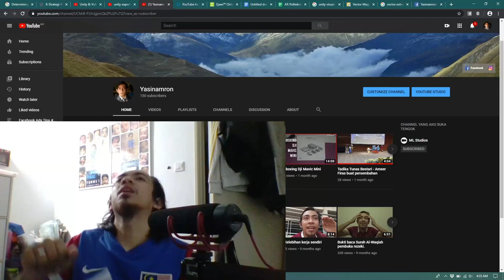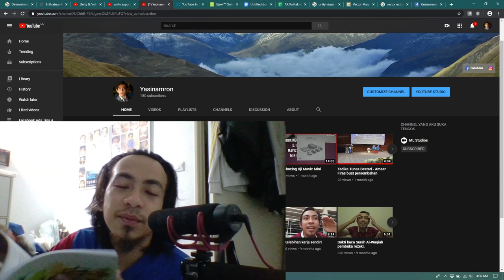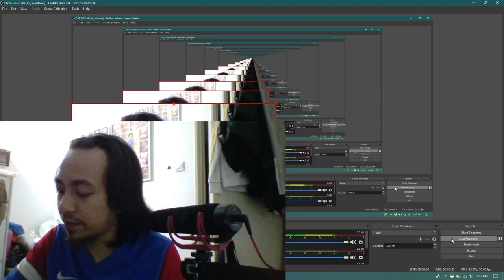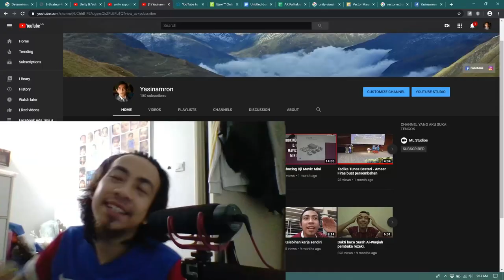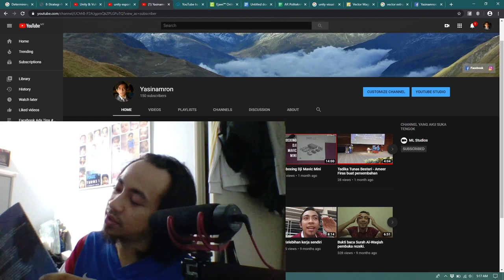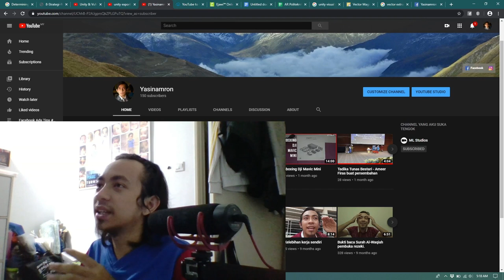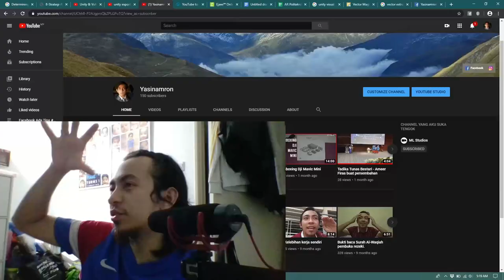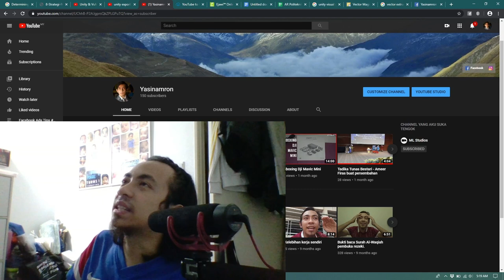Maka Kitab itu pun Menyanyi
Terharu dan 1st time untuk review karya hebat anak muda.
Penulisan yang penuh isi dan bole p jauh lagi ni.
aku amat rekemen kepada semua untuk membaca buku macam ni.
Aku sebenaqnya takut nak buat video review tak reti lagi,kalau hampa ada cadangan untuk improve habaq laa..sorry kalau bosan..huhuhu..